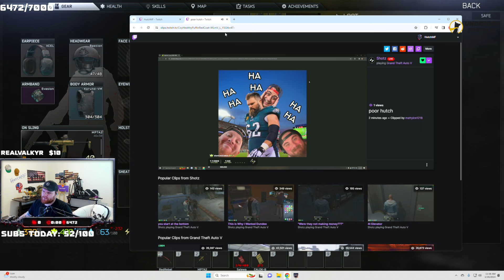Tarkov superman | Escape from Tarkov Highlights!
🕘 CHAPTERS
00:00 - Grimmmz
00:33 - bananabrea
00:47 - Tigz
01:19 - HutchMF
02:19 - summit1g
02:32 - summit1g
02:58 - summit1g
03:15 - Chalupa_Pants
03:58 - summit1g
04:25 - Dyils
04:33 - HutchMF
04:59 - summit1g
05:25 - Gssspotted
06:22 - Giantwaffle
06:31 - summit1g
06:59 - Deadlyslob
07:09 - Klean
08:09 - LIRIK
08:33 - SheefGG
09:11 - Pyrionflax